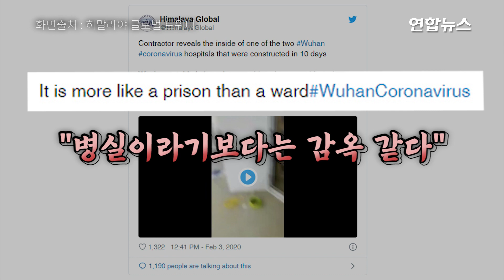'안에서 문 못연다'…우한 컨테이너 병원의 실체? / 연합뉴스 (Yonhapnews)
(서울=연합뉴스) 중국 당국이 신종 코로나바이러스 감염증(신종 코로나) 환자를 치료하기 위해 후베이(湖北)성 우한(武漢)에 건설한 훠선산(火神山) 병원의 내부를 고발한 영상이 공개됐습니다.

    타이완의 영어 매체 타이완 뉴스에 따르면 반중 성향 매체 '히말리야 글로벌'은 3일 트위터를 통해 "병실이라기보다는 감옥 같다"는 글과 함께 중국 건설업자가 몰래 촬영한 동영상을 공개했습니다.

    영상에서 촬영자는 "여기에 한 번 들어오면 나갈 수 없다"며 철창이 씌어진 창문과 작은 통로를 비추는데요.

    편집 : 심소희
    영상 : 로이터, 히말라야 글로벌